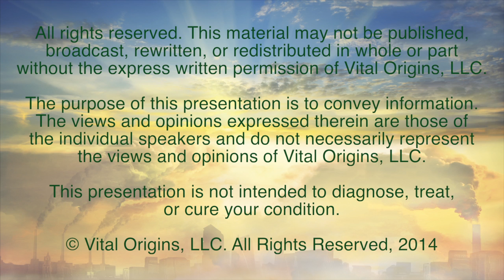Origins Deep Dive Interviews 2014 - Dr Tom O'Bryan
Enjoy this free Origins DEEP DIVE Interview for just a few more days.

for more videos, resources, and good stuff.

The Origins Deep Dive Event was created to support the Origins movie and help our viewers connect the dots on all the topics covered in the film. We’ve pulled together experts from various fields to help YOU green up your home, get healthy, and be part of the new economy which rewards companies doing the right thing.

TOM O'BRYAN Certified Nutrition and Functional Medicine Expert in Treating Celiac Disease, Gluten Intolerance, Chronic Disease and Metabolic Disorders

Finally Understanding Gluten Intolerance: How to Figure Out Once and For All If You Should Go Gluten-Free – And Why Other People Do!

You'll Discover:

Why some sources of gluten aren’t bad for us – and find out which ones are.

Why the gluten in wheat, rye and barley is indigestible by any human, including you – whether you experience symptoms or not.

The difference between earlier forms of wheat and what we eat now.
The immune response triggered when we eat bad gluten – even just a bite.

Evidence that you can arrest an auto-immune disease when you stop eating foods that produce an immune response in your body.

The amount of gluten you have to consume to injure your intestines if you’re gluten-sensitive. (Hint: it’s way smaller than your thumbnail)
Why gluten intolerances develop over time in people who never had them before.

What’s happening in your intestines when you have celiac disease.
How accurate testing for celiac disease and gluten intolerance has become in the last 3 years.

How making minor ingredient swaps will allow you to still enjoy your favorite foods – even if you’re giving up gluten.